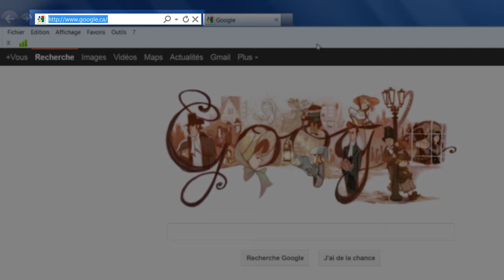Visiter un site web.mp4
Cette capture vidéo, produite par le Groupe en alphabétisation de Montmagny-Nord (GAMN), vous apprendra comment visiter un site web.